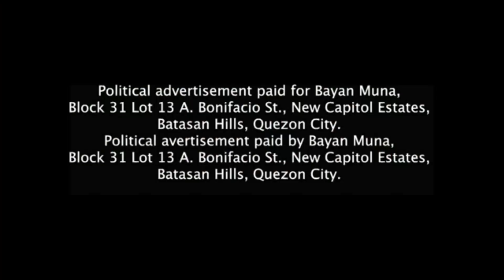BAYAN MUNA Partylist and COLMENARES, NERI (MKBYN) Paid TV Ad March 2022 30s (ABS-CBN Version)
BAYAN MUNA Partylist: Sa Isip, Sa Salita, at Sa Gawa!
Neri Colmenares: Kayang-Kaya!

Note: This will make some modifications by placing "Political Ad paid for" on the first line and "Political Ad paid by" on the second line seperately. This isn't a stolen video from BAYAN MUNA Partylist YouTube Channel.

DRPS One 3497: BAYAN MUNA Partylist and COLMENARES, NERI (MKBYN) Paid TV Ad March 2022 30s (ABS-CBN Version)